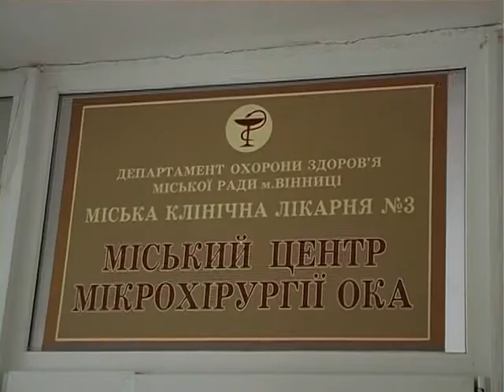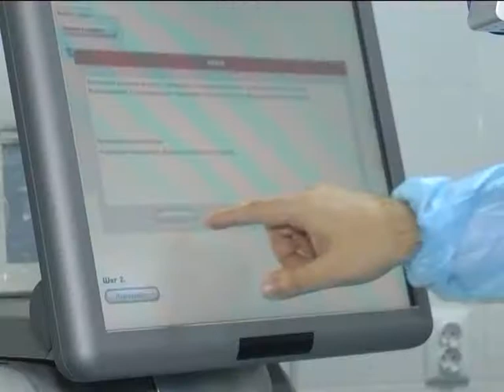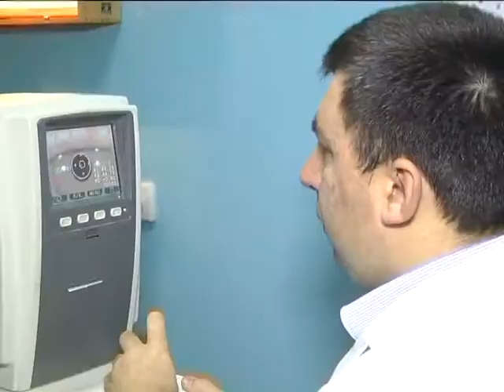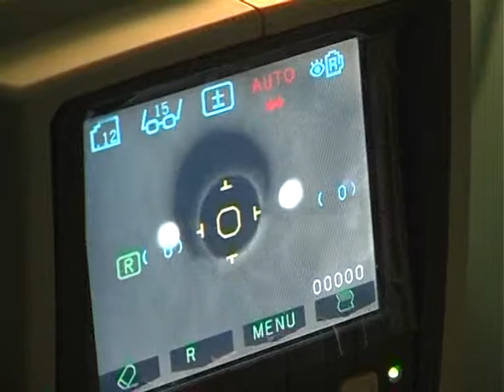Лінія здоров'я 12.01.2018